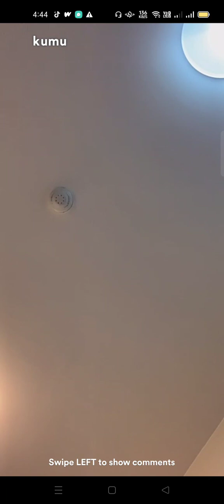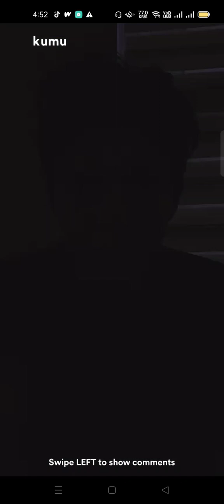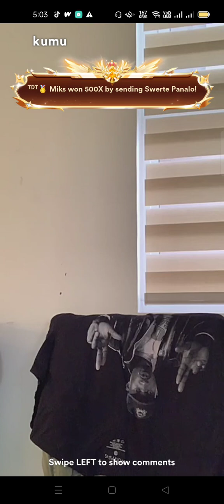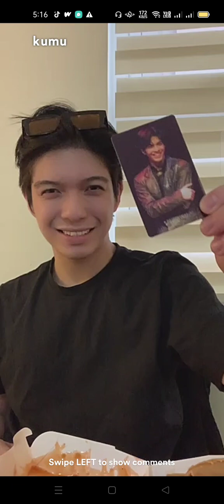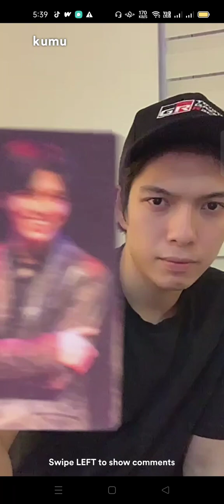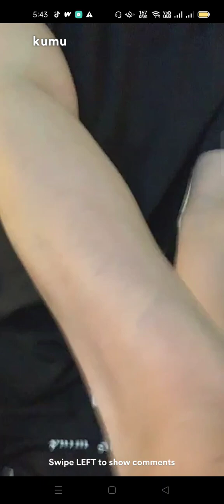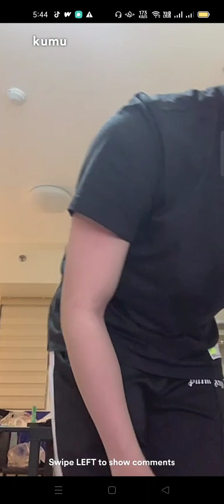BGYO | Nate Kumu Live - Oct 25, 2023